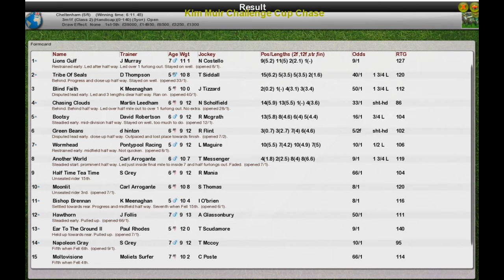NH Wk10 R21 Kim Muir Challenge Hcap Cup Chase